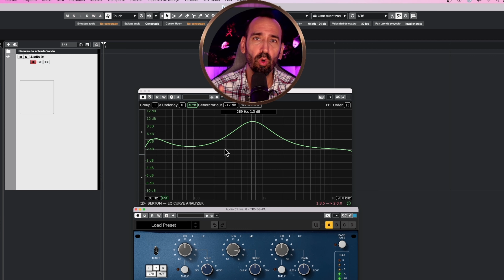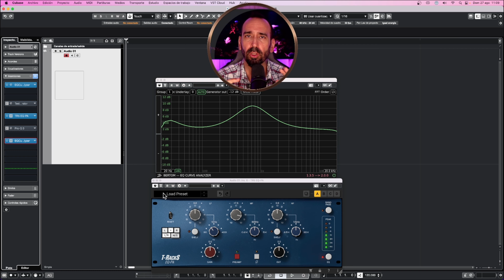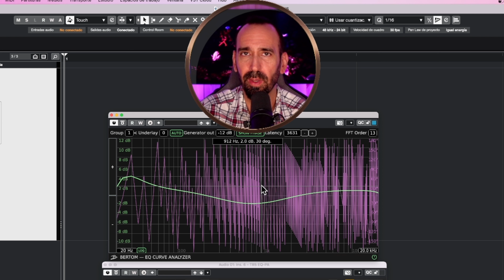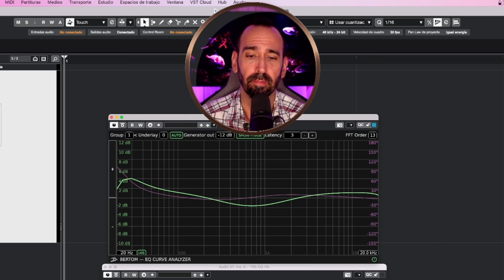EQ Curve Analizer ANALIZA tus PROCESOS, PLUGINS Y PROCESADORES HARDWARE Reproducir música al mezcla￼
Links de interés:

AUDIENT ID14
SSD WD 2TB
SABRENT CAJA para SSD M.2
Macbook pro M2 Pro 14"
Macbook Pro M2 Pro 16"
Macbook pro M2 (Oferta)
Macbook pro M1
Macbook Air M2 (Oferta)